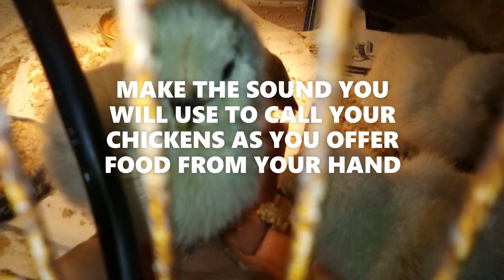How To Train Your Chicks DAY 2 LAVENDER AMERAUCANA CHICKS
Chicks shipped by mail require a little extra TLC compared to chicks you might hatch at home.
Whether you intend to brood the chicks yourself or place them under a setting hen, the procedure is the same for the first 24 hours after their arrival by mail. To make the transition as smooth as possible, plan to pick up the chicks as soon as they arrive at the post office, rather than waiting while they travel a few extra hours to be delivered to your house by the mail carrier.
By the time the chicks arrive, they pretty much will have used up their limited ability to keep warm. Their immediate need is for external heat provided by a well-warmed brooder. To ensure rapid warming, the temperature at the brooder’s floor level should be slightly warmer than the usual brooding temperature of 95ºF.
For the first few hours after the chicks arrive, maintain a brooder temperature of 100ºF, making sure the chicks have enough room to move out from under the heater if they wish. Before the end of the day, reduce the temperature slightly, but keep it just above 95ºF through the next day. After that, maintain normal brooding temperatures based on the chicks’ body language. Refrain from handling your new chicks during the first 24 hours, but keep a watchful eye on them to make sure they are neither too hot nor too cool, and to lend assistance to any weak ones that might need your help staying warm or finding the water and feed. After the first 24 hours of their arrival, your chicks should perk up and be ready to take on the world.
This video is Day 2 after chicks have rested I feed them from my hand and make the sound I will use to call them the rest of their lives. Quiet, slow movements, give your chicks a chance to get to know you without fear of being chased abound the brooder. In a short time they will learn to just you and allow you to handle them. This is important for their health and safety.
Prevent Coccidiosis with Immune Boosting Alternatives
Keeping a healthy flock begins by raising healthy chicks. A healthy immune system for any living creature, including chicks, can be achieved by offering a few natural alternatives.
Holistic items such as herbs, probiotics, and colloidal silver work together to optimize the health of your flock.
Symptoms are: messy fluff around the vent
yellowish, foamy diarrhea
bloody droppings
ruffled feathers
poor appetite
lethargy
standing alone with closed eyes
weight loss due to inability to absorb nutrients in food
eventual death
.The Ameracauana breeders club says, “it is correct and accurate to say that the ‘Self Blue Ameraucana’ will be America’s most newly recognized APA/ABA Standard Breed.  Large Fowl Self Blue Ameraucanas are now an officially recognized variety by the APA Jan. 24, 2020. The lavender gene (LAV) breeds true, so a lavender chicken bred to a lavender chicken will produce only lavender chicks.
The Ameraucana was accepted to the American Poultry Association in 1984. There is also a bantam Ameraucana which was accepted by the American Bantam Association in 1979.
The Ameraucana has a pea comb which is red as are the wattles. Wattles are on the small side or can be non-existent.
Eyes are a reddish bay color.
Ameraucanas have both beards and muffs. It can be difficult to differentiate between the muffs and beard, but on close inspection it should be clearer to see.
The tail should be carried upright almost at 45 degrees to the body.
Depending on the color of the plumage, the legs and feet should be slate blue to black. There should be four toes on each foot and the shanks should be clean of feathering. The skin on the bottom of the foot is white, as is the skin of the bird.
There are eight other recognized colors for the Ameraucana: Black, Blue, Blue wheaten, Brown red, Buff, Silver, Wheaten, White
  Enjoy relaxing chicken and nature sounds and sights as well as valuable chicken keeping tips. Insider's view of every day private life of a backyard chicken flocks of a variety of egg laying breeds, bantams, and barnyard mixes. Over 20 roosters!